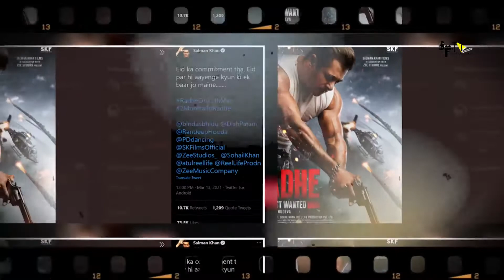Radhe | 31 HIDDEN Facts | Salman khan | Disha patani | Randeep Hooda | Prabhudeva | Sohail Khan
leaked salman salman love salmankhan Radhe: Your Most Wanted Bhai, also called Radhe, is an upcoming Indian Hindi-language action thriller film directed by Prabhu Deva and produced by Salman Khan Films, Sohail Khan Productions and Reel Life Production Private Limited. A remake of the 2017 South Korean film The Outlaws, the film stars Salman Khan as a police officer alongside Disha Patani, Randeep Hooda, Jackie Shroff and Megha Akash. Radhe is scheduled to release in theatres on 13 May 2021 coinciding with Eid.

Radhe is an upcoming Indian Hindi-language action film directed by Prabhu Deva and produced by Salman Khan, Sohail Khan and Atul Agnihotri. The film stars Salman Khan, Disha Patani, Randeep Hooda, Jackie Shroff and Megha Akash. The film is scheduled to release in theatres on 13 May 2021 coinciding with Eid al-Fitr.

Salman khan
Abdul Rashid Salim Salman Khan (pronounced [səlˈmaːn xaːn] (listen); 27 December 1965) is an Indian film actor, producer, occasional singer and television personality who works in Hindi films. In a film career spanning over thirty years, Khan has received numerous awards, including two National Film Awards as a film producer, and two Filmfare Awards for acting. He is cited in the media as one of the most commercially successful actors of Indian cinema. Forbes included him in their 2015 list of Top-Paid 100 Celebrity Entertainers in the world; Khan tied with Amitabh Bachchan for No. 71 on the list, both with earnings of $33.5 million. According to the Forbes 2018 list of Top-Paid 100 Celebrity Entertainers in world, Khan was the highest-ranked Indian with 82nd rank with earnings of $37.7 million. He is also known as the host of the reality show, Bigg Boss since 2010

Disha Patani
Disha Patani (pronounced [ˈd̪ɪʃa paːʈəˈni]) is an Indian actress who works primarily in Hindi films. She began her acting career with the Telugu film Loafer (2015) opposite Varun Tej, and later made her Hindi debut in the sports biopic M.S. Dhoni: The Untold Story (2016). She starred in the Chinese action comedy Kung Fu Yoga (2017), which ranks among the highest-grossing Chinese films of all time. She went on to play the romantic interest of the lead male character in the commercially successful Hindi action films Baaghi 2 (2018) and Bharat (2019).

Randeep hooda
Randeep Hooda (pronounced [rəɳd̪iːp ɦʊɖːa]; born 20 August 1976) is an Indian actor and equestrian. Best known for his work in the Hindi film industry, he is the recipient of accolades such as two Stardust Awards and a nomination each for the Filmfare and the International Indian Film Academy Awards.

Produced by Sohail Khan, Atul Agnihotri, Nikhil Namit, Salman Khan
Written by Prabhu Deva
Starring Salman Khan ,Disha Patani, Jackie Shroff, Randeep Hooda, Megha Akash
Production companies: Reel Life Production Private Limited, Sohail Khan
Productions : Salman Khan Films
Distributed by : Zee Studios
Release date : 13 May 2021
Country India
Language Hindi

Anchor And Script Writer -: Sonika Jayal
Editor Nitin